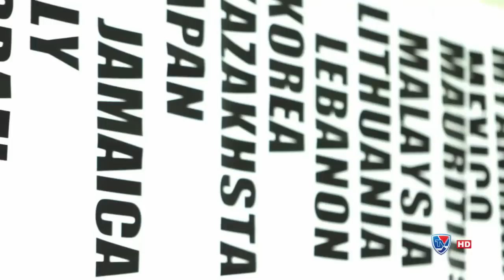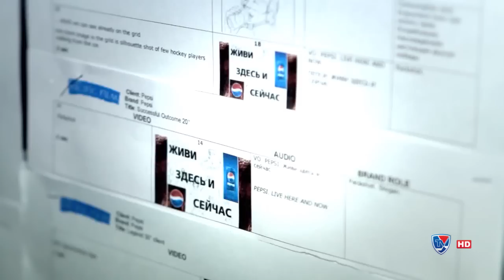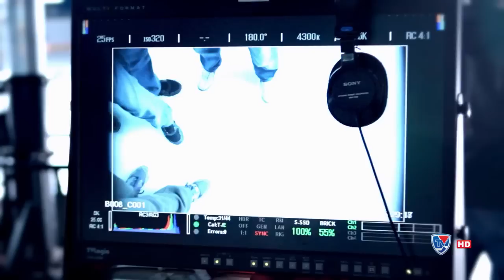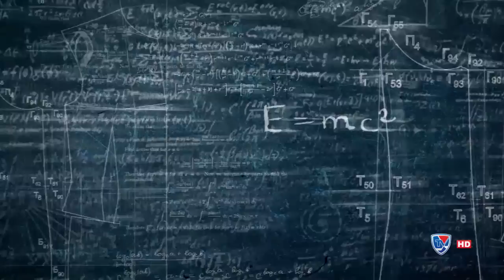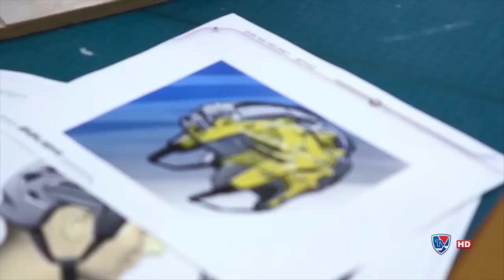"КХЛ Style" 19 ноября 2013 года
Трое суток ради тридцати секунд... Как вкус победы объединяет поколения - бэкстейдж рекламного ролика с участием Якушева и Дорофеева.
Секретные технологии хоккейной амуниции - щитки, коньки и клюшки следующего сезона. Новинки для профессионалов и начинающих.
Красота спасет мир - новые стандарты... и типы улыбки.
А также клип с участием болельщиков и акция мовембер.